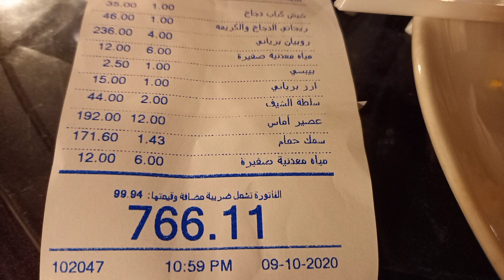Park in Lagayet k,s,a.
Super enjoy ...Lagayet park in k.s.a.